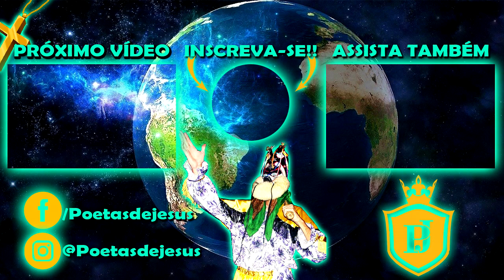FOLIA DE REIS LUZ DIVINA DE ARTUR NOGUEIRA 2022 * Encontro em São Benedito das Areias *